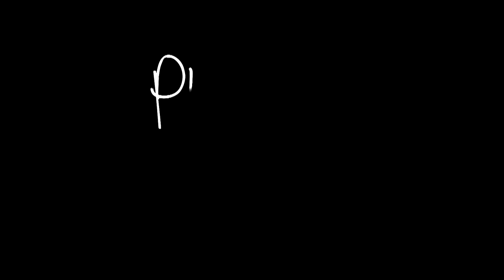Human - EmberLouu Miss Lyra Australia 1st Runner Up